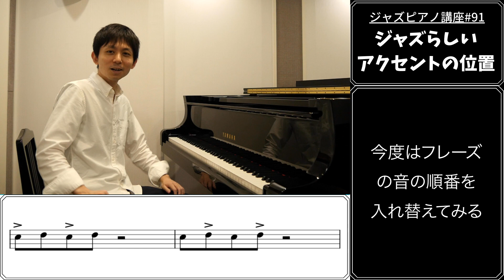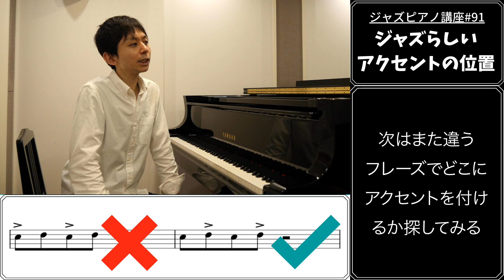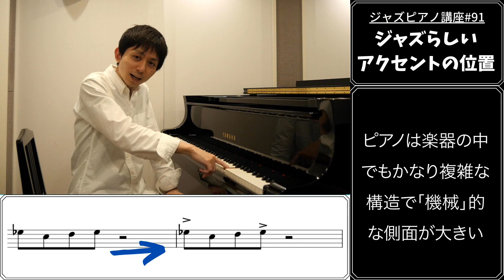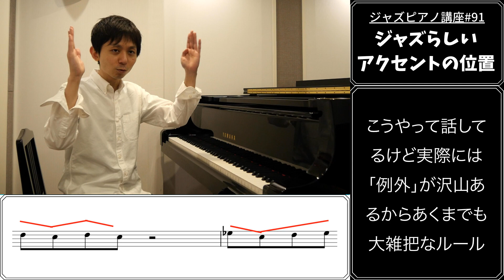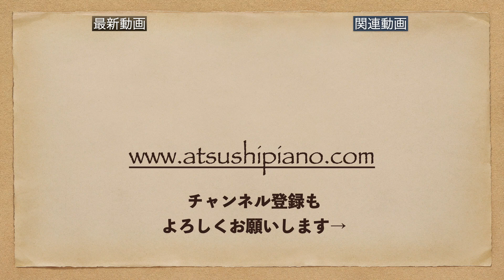ジャズピアノ講座91 ジャズらしいアクセントの位置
今回もジャズらしく弾くにはの話です。前にもまた違った角度からの話をしているのでそちらもどうぞ。

それをしてしまうと僕の所に来てお代を払ってレッスンを受けてそこで質問をしてくださる生徒さんに申し訳が立たなくなるからです。

演奏スケジュールの確認やレッスン、演奏の依頼はホームページからお願い致します。TwitterやInstagram、Podcastへのリンクも載せてあります。

島村楽器でのレッスン希望の方は店舗へ直接お問い合わせ頂くことになりますが、ホームページから僕が稼働している店舗のページに飛べるようにしてあります。ホームページの上部にある「Lesson」の項目です。